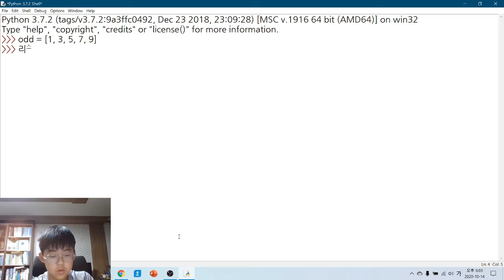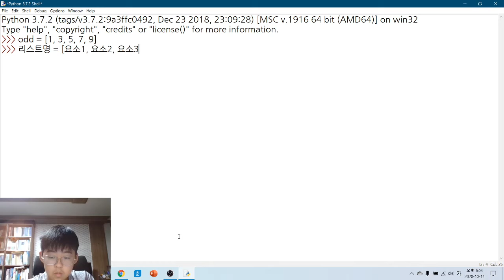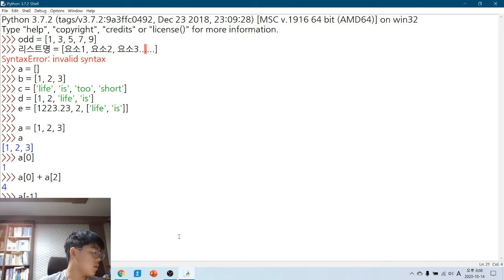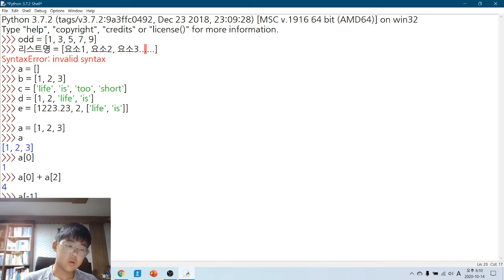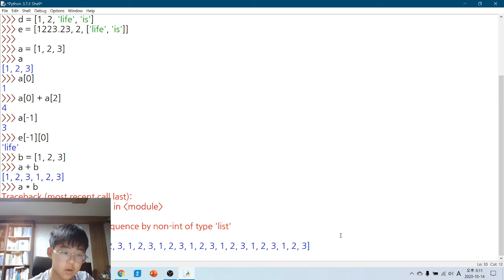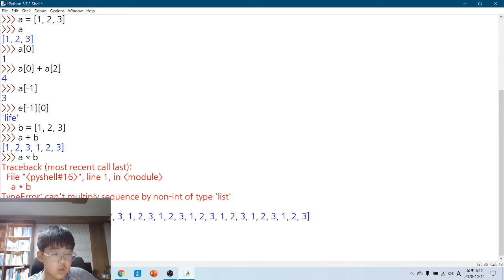파이썬 1-3 자료형-리스트(1)